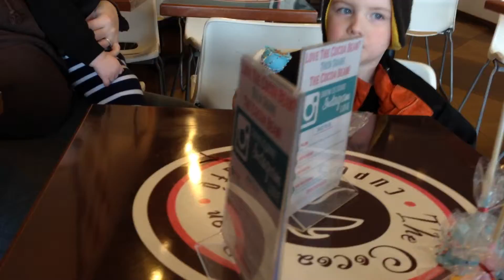Banana Melt Down